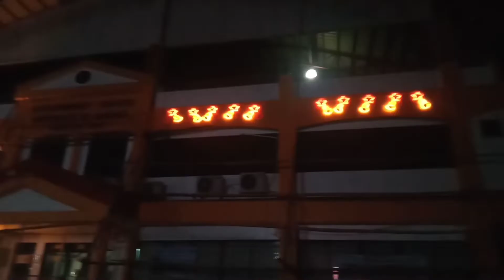2nd Dose Fully Vaccinated Covid 19 (Phizer) Jabonga | Short Vlog Ate Jeia Fhey Vitor 17th Birthday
🎥 Content Overview:

✈️ Travel Vlogs
📚 Tutorial Videos
📦 Unboxing/Product Reviews
🎤 Song Covers
🎬 Behind The Scenes
🎭 Acting Vlogs

📷 Camera Used:
🎞️ Editing Software/App:

My Contents Are The Following:
Travel Vlogs
Tutorial Videos
Unboxing/Product Reviews
Song Covers
Behind The Scenes
Acting Vlogs
And Other More Personal Vlogs.

Facebook Group: CHRIS JIMUEL MONOY NATICS OFFICIAL SOLID KAHIGALA